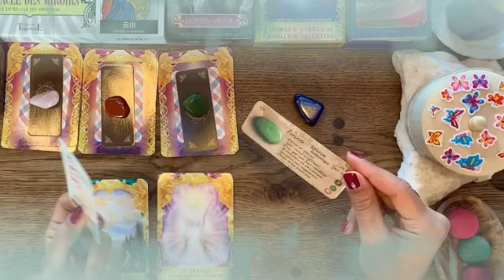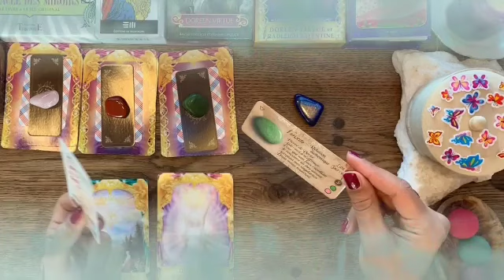برج الثور ♉ من 19 إلى 26 تموز 2024 🔮 رجل يراقبك من بعيد😔هذا اسمه😘لا يستطيع نسيانك💔معاناة مع هذا حب😑